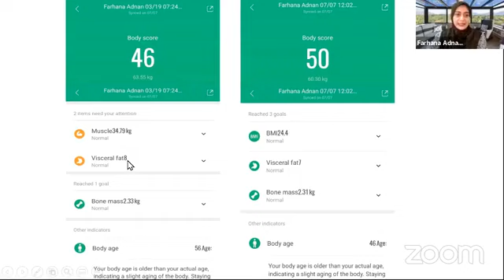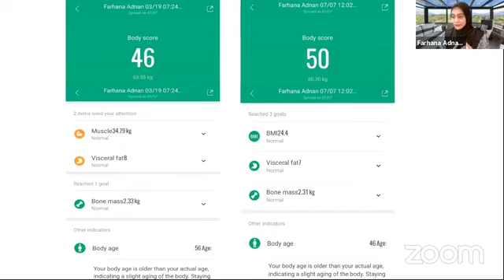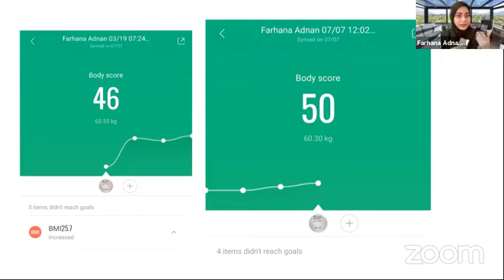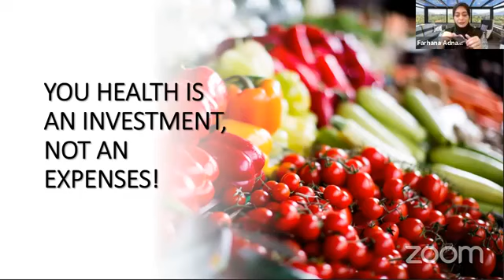SlendGlow Testimony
𝗦𝗶𝗺𝗽𝗹𝗲 𝗮𝗻𝗱 𝗖𝗼𝗻𝘃𝗲𝗻𝗶𝗲𝗻𝘁 𝗦𝗹𝗶𝗺𝗺𝗶𝗻𝗴 𝗣𝗿𝗼𝗱𝘂𝗰𝘁

𝗕𝘂𝗿𝗻 𝗩𝗶𝘀𝗰𝗲𝗿𝗮𝗹 𝗙𝗮𝘁 🔥
𝗕𝘂𝗿𝗻 𝗦𝘂𝗯𝗰𝘂𝘁𝗮𝗻𝗲𝗼𝘂𝘀 𝗙𝗮𝘁 🔥